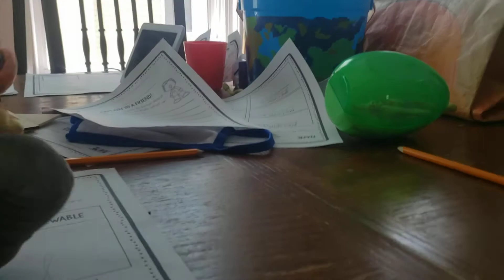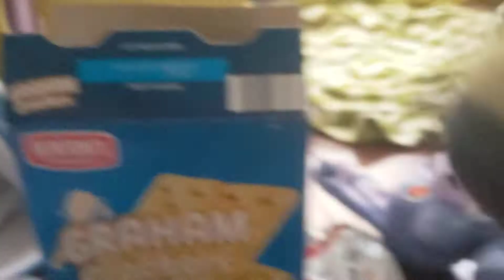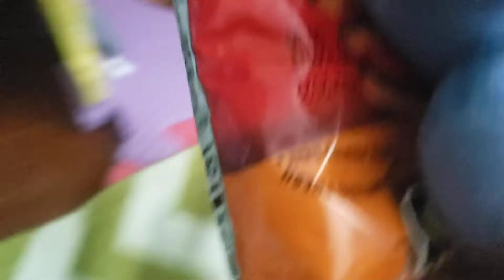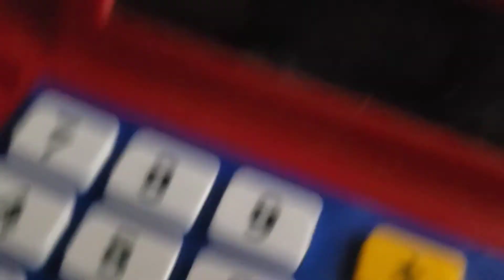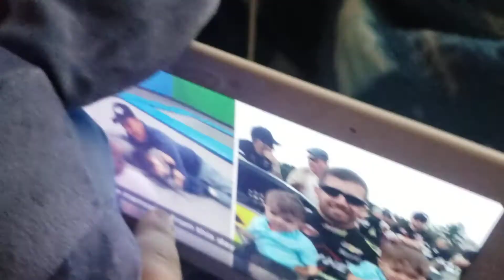fort time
FNAF